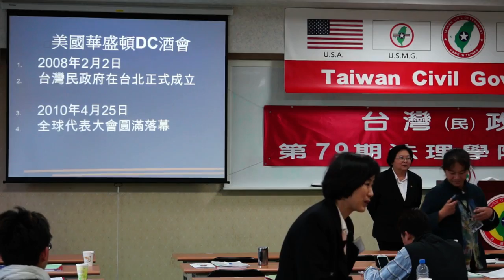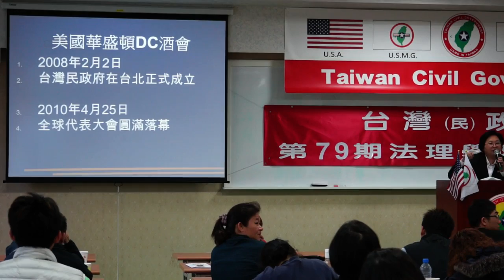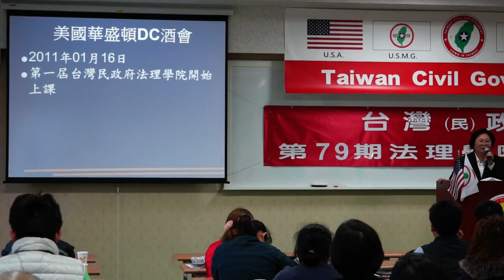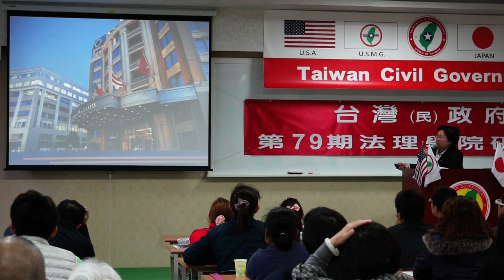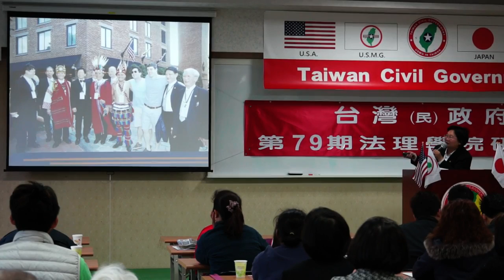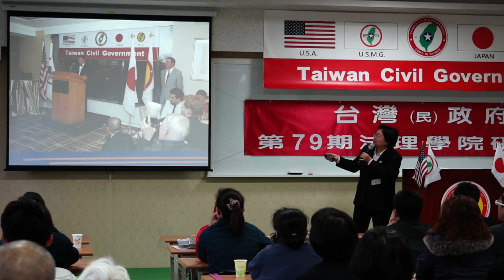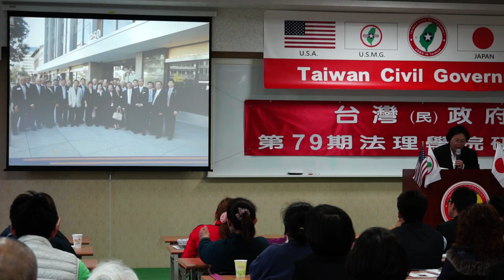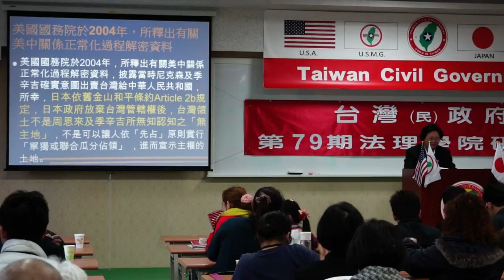140223-12-美國華盛頓DC酒會暨記者會感想-陳鈴芳-台灣(民)政府第79期法理學院研習會